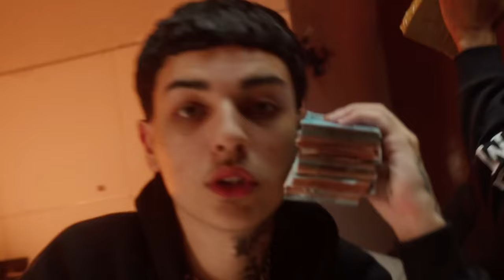[FREE FOR PROFIT] Aimar x Reid x Doode Drill Type Beat "Paranoia" | Prod. MADEBYCAIO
▪ O uso deste beat é permitido no YouTube, SoundCloud e plataformas de streaming como, Apple Music, Deezer, etc... Não marcar “YOUTUBE CONTENT ID” ao enviar para a distribuidora

Note: A# Major
Bpm: 136

▪ Em caso de uso de beat, com ou sem licença, são necessários créditos... Ex: (Prod. @madebycaio.)
Se não creditar, corre o risco de ser derrubado.

[FREE] Aimar x Reid x Doode Type Beat "Paranoia"